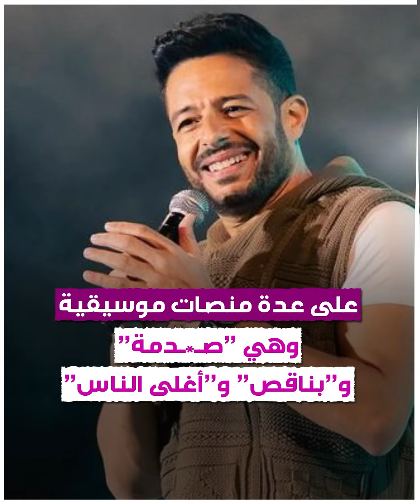"صـ*ـدمة". الفنان المصري محمد_حماقي يغني "يلـ*ـعن أبو الناس" ويثير جدلا واسعا.. تعرّف على التفاصيل!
الموسيقى